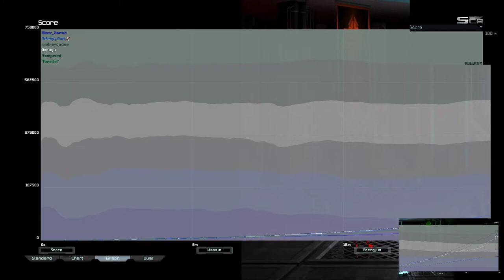We Have Become Cancer | Supreme Commander Forged Alliance Forever